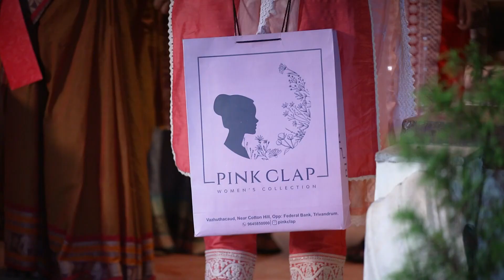Kudumbashree Sharada | Ep - 161 | Webisode | Sep 22 2022 | Zee Keralam